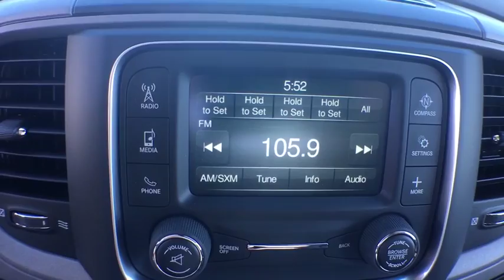2017 RAM 2500 Denver, Littleton, Aurora, Parker, Colorado Springs, CO R0999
2017 RAM 2500

Brandon Dodge
5600 S Broadway